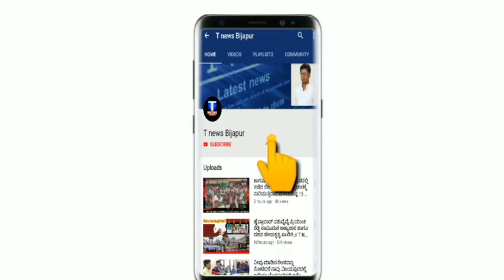ಸಿಂದಗಿ ತಾಲ್ಲೂಕಿನ ಅಲಮೇಲ ಪಟ್ಟಣ. ಅಲ್ಪಸಂಖ್ಯಾತರು ಕೇಂದ್ರ ಸರ್ಕಾರದ ವಿರುದ್ಧ ಪ್ರತಿಭಟನೆ ನಡೆಸಿದರು ನೂತನ ಪೌರತ್ವ ನೀ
ಸಿಂದಗಿ ತಾಲ್ಲೂಕಿನ ಅಲಮೇಲ ಪಟ್ಟಣ. ಅಲ್ಪಸಂಖ್ಯಾತರು ಕೇಂದ್ರ ಸರ್ಕಾರದ ವಿರುದ್ಧ ಪ್ರತಿಭಟನೆ ನಡೆಸಿದರು ನೂತನ ಪೌರತ್ವ ನೀತಿ ಖಂಡನೆ ಕೂರಿತು ..? T news Bijapur